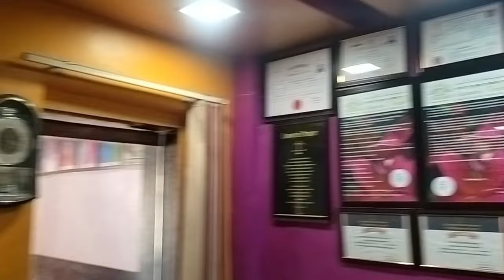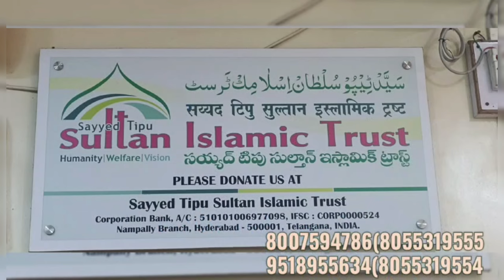kala elm sy khtm krny waly hii suno chudail ki zubani